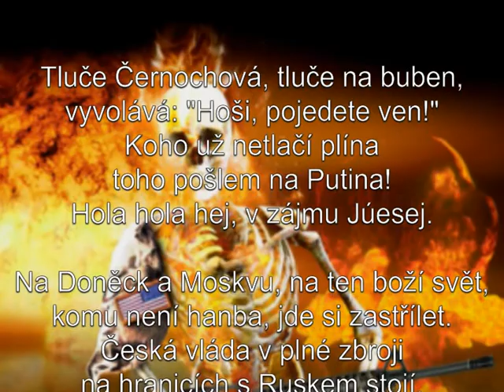Tluče Černochová, tluče na buben... protiválečný song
Tluče Černochová, tluče na buben,
vyvolává: Hoši, pojedete ven!"
Koho už netlačí plína
toho pošlem na Putina!
Hola hola hej, v zájmu Júesej.

Na Doněck a Moskvu, na ten boží svět,
komu není hanba, jde si zastřílet.
Česká vláda v plné zbroji
na hranicích s Ruskem stojí.